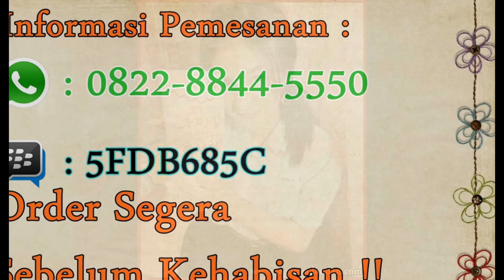0822-8303-8261-Ava Appy Day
ava appy day pantip,

Informasi Pemesanan :

BBM : 5FDB685C